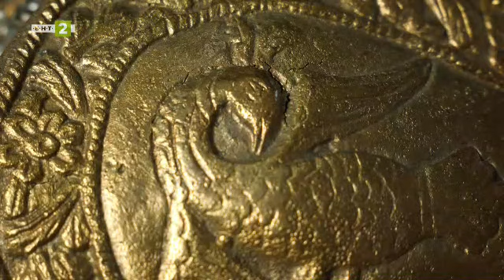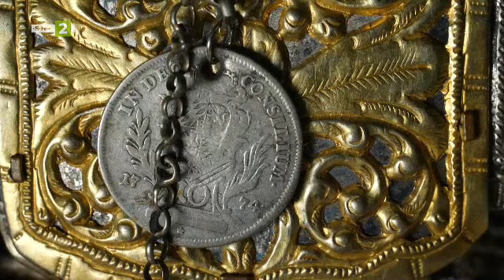Силата на пафтите, "Олтарите на България" - 16.01.2022 по БНТ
Гледайте предаването на Българската национална телевизия „Олтарите на България“ на 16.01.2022 г.